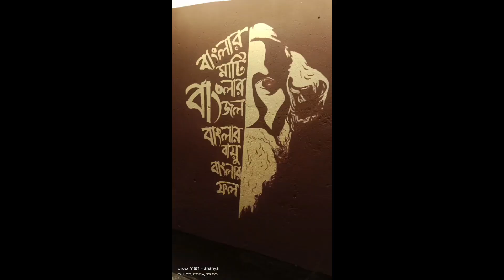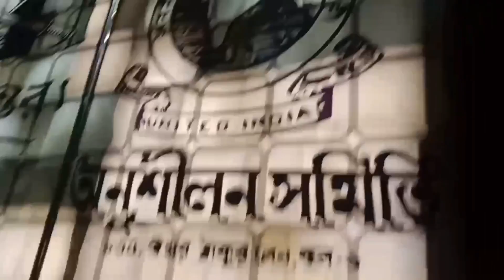Choturthi 2024 | Vlog 40 |Nagerbazaar